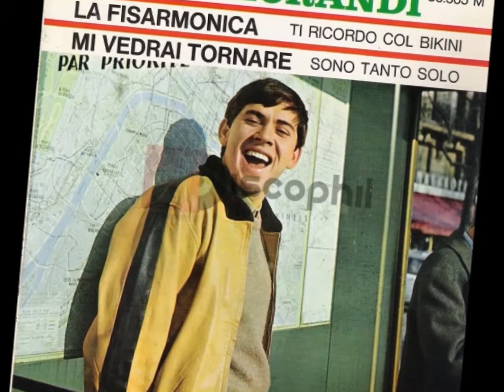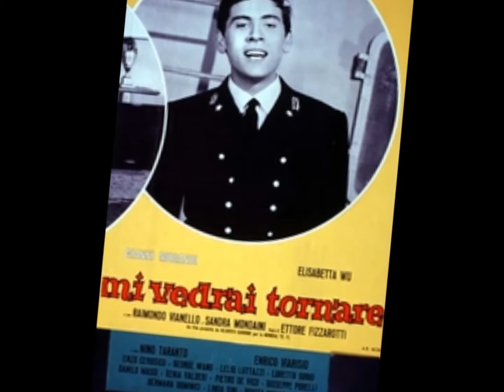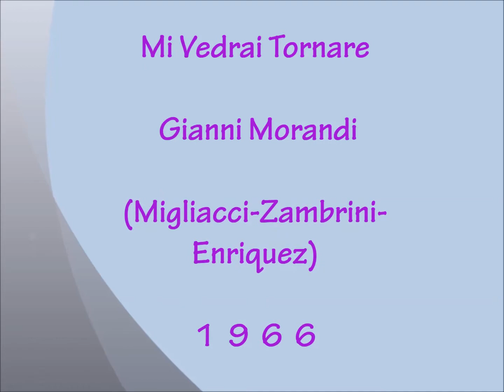Mi Vedrai Tornare - Gianni Morandi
Migliacci - Zambrini - Enriquez 1966